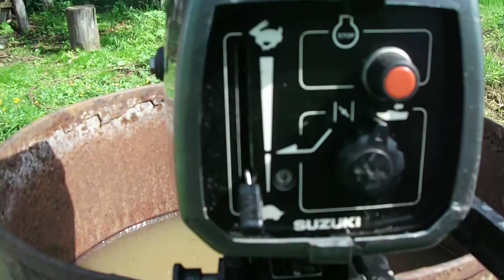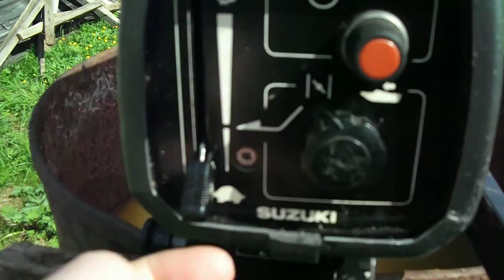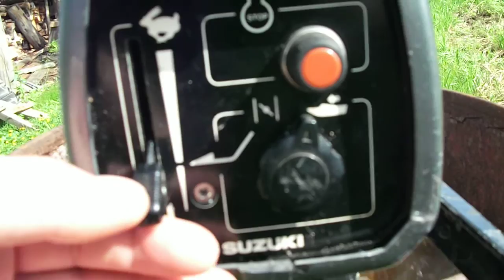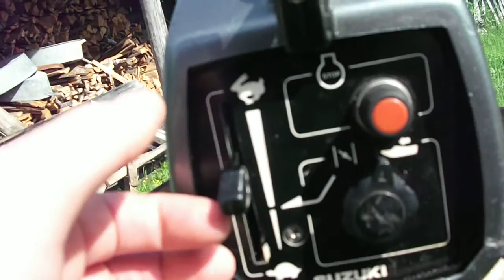SuzukiDT-2.2-Лодочный мотор-(Test bochka)